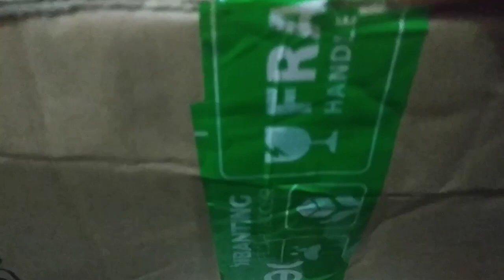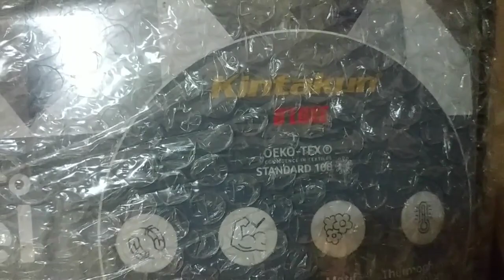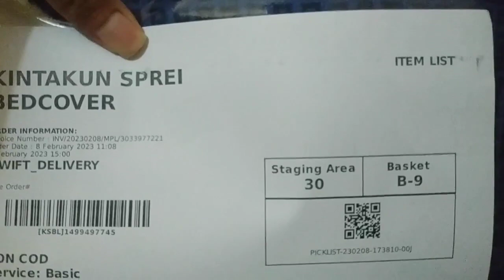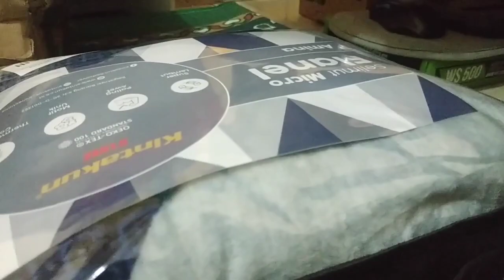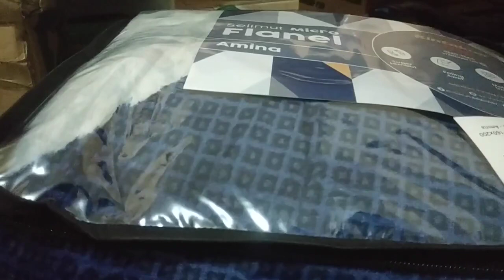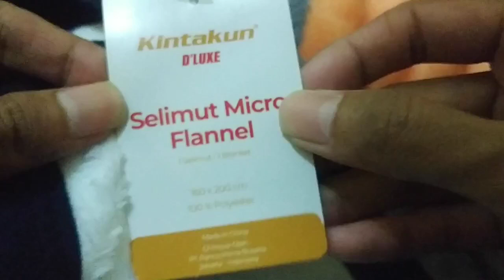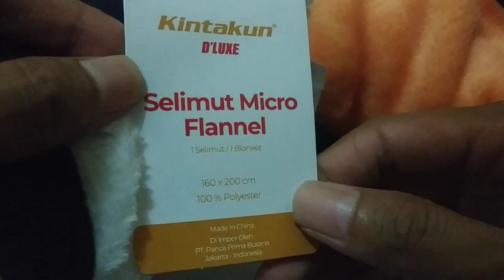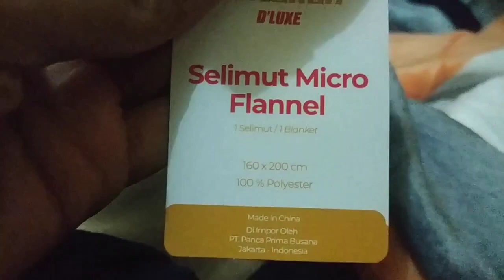selimut kintakun 160 x 200 amina